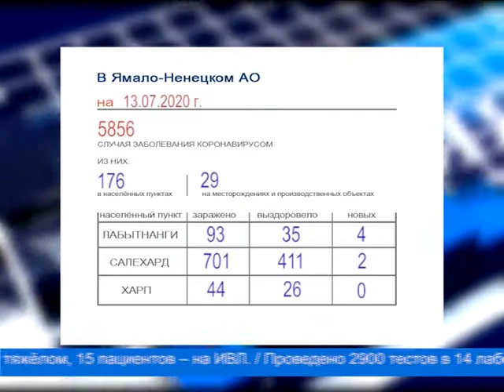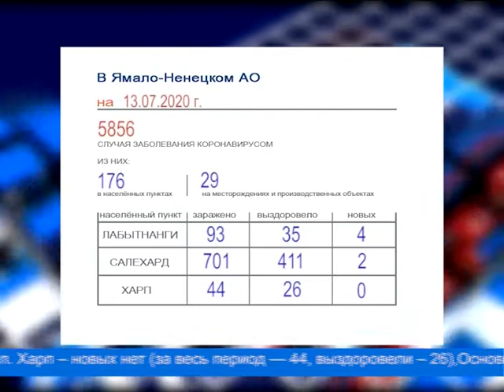Коронавирус. Актуальные данные на 13 июля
На Ямале 13 июля 2020 года зарегистрировано 205 новых случаев заболевания COVID-19 (за весь период – 8159). Выздоровели 25 человек (за весь период – 3053). Госпитализированы 1013 пациентов с COVID-19 (из общего числа болеющих), 20 пациентов – в тяжёлом состоянии, 3 – в крайне тяжёлом, 15 пациентов – на ИВЛ.